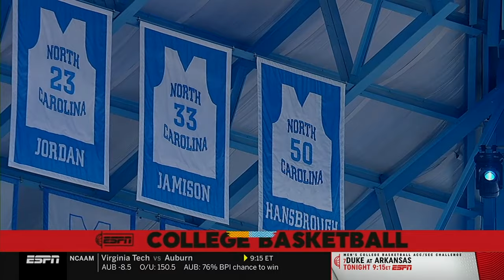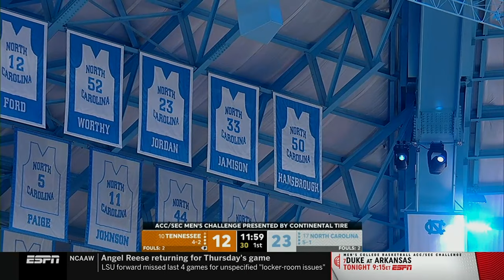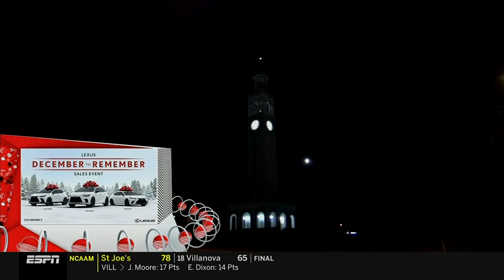Full Game: #17 North Carolina vs #10 Tennessee | 2023 ACC/SEC Challenge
Video is property of ESPN.

Tar Heel Tapes is fan-run account posting UNC basketball and football videos.